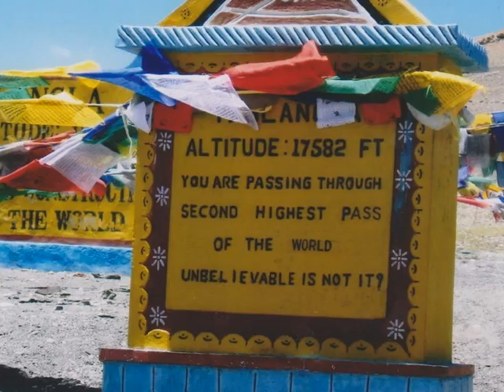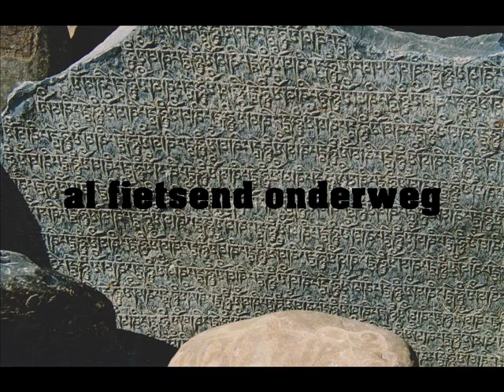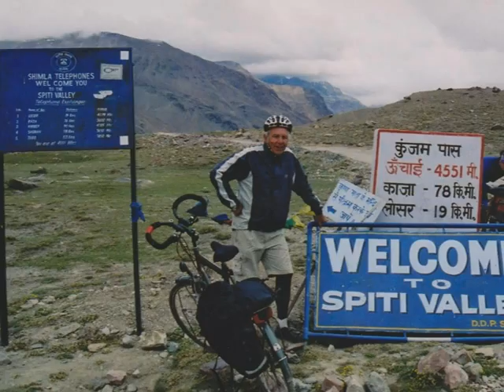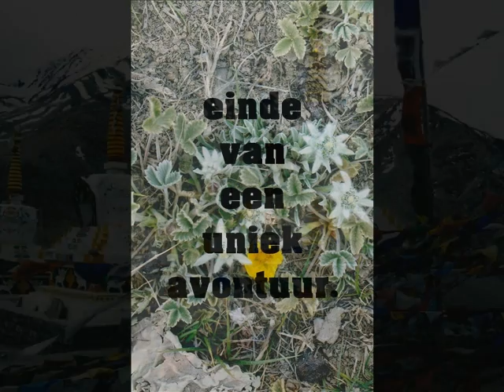De Hymalaya fietsroute in NOORD INDIA_5.wmv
Een foto-verslag van een fietstocht op de uitlopers van het Himalaya-gebergte in Noord-India.